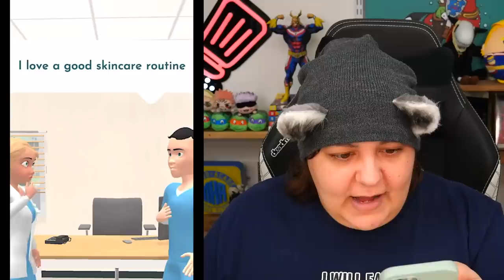How Many Times Will I Cringe At Skincare?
Let's Play Perfect Skincare tiktok mobile game. In this decoration simulation game, the goal is the complete skincare routines. But Will I do well by trying not to cringe challenge?

Streaming Equipment:
- Brio Webcam
- Ironside Computer
Special Thanks to: